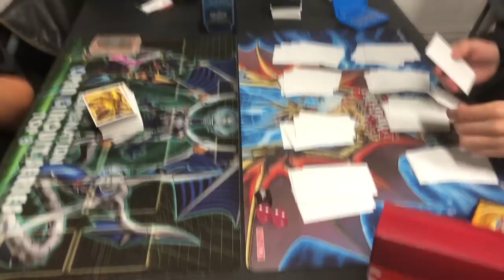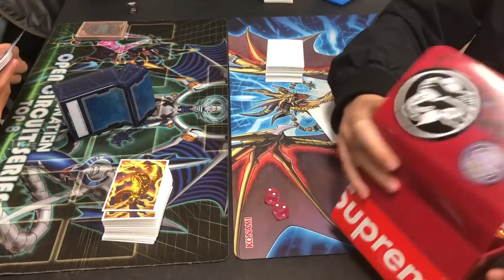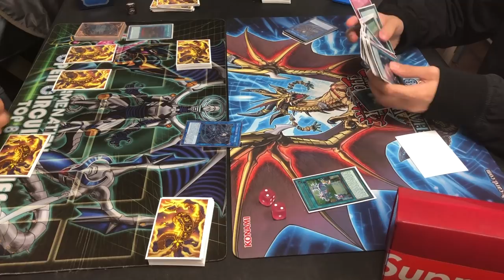LIVE MATCH! DYLAN (SKY STRIKER) VS ABDUL (BRICKSTRIKER). 1-0 ABDUL SO FAR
MY UBER CODE: (msg on social media if u wanna learn about uber & make $500/wk in 20hrs!)
SN5GXUE